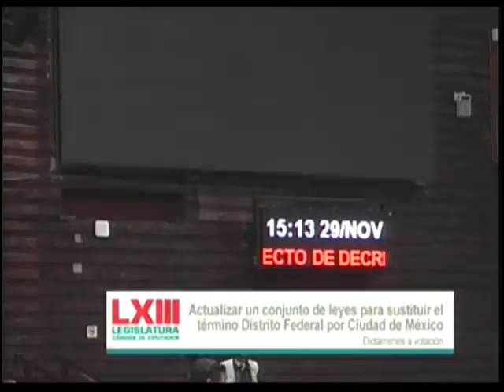Aprobación Ley del IMJUVE (Sustituir Denominación Distrito Federal por Ciudad de México)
En votación nominal se aprueba con 413 votos a favor, 0 en contra y 1 abstención, el dictamen por el que se reforma el artículo 1 de la Ley del Instituto Mexicano de la Juventud.